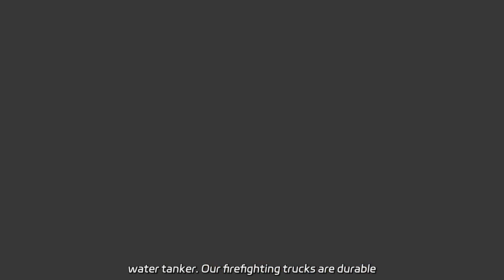Fire Machine Manufacturer: High-Quality Supply from China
Fire Machine Manufacturer: High-Quality Supply from China We are a reliable factory producing top-quality HOWO 8X4 Rescue Truck Fire Fighting Trucks with two powerful cannons and a 20-tonne water tanker. Our firefighting trucks are durable, efficient, and designed to handle any emergency situation.